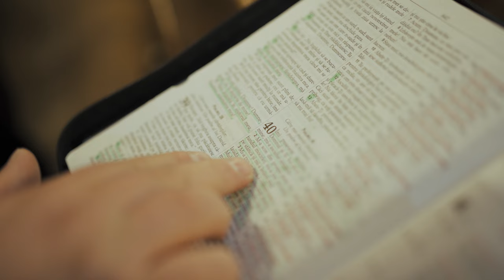Veronica Băican/Isuse m-ai primit ! O cântare izvorâtă din inima noastră !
Această cântare este născută în inima mea și doresc din toată inima ca mesajul acestei cântări sa va atingă inimile, și doresc sa lucreze la starea voastră și ori de câte ori aveți nevoie să fiți ridicați , Duhul Domnului să vă ridice să vă pună înapoi pe stâncă, și Domnul Isus să vă primească la pieptul Lui! Fiți binecuvântați de Domnul Isus Hristos și El sa vă umple inimile cu iertare cu pace și bucurie !
Instrumental: Georege Ciurdas
Video: George Ciurdas
Versuri: Eusebiu Băican